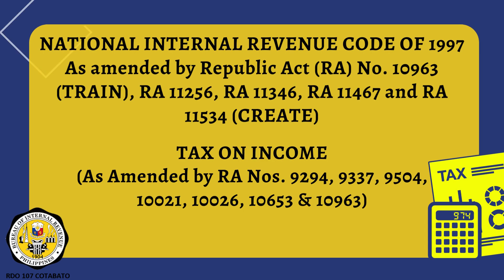TAX CODE SECTION 42C5